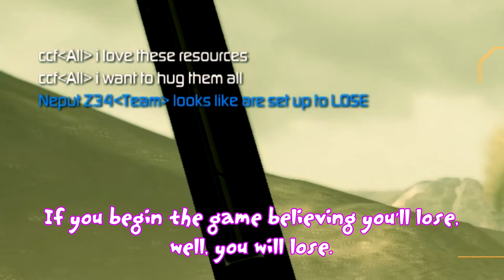When bad decisions force you to shoot well (YLW gameplay)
Such positioning would not have survive the group queue for sure...

Drop recorded July 20th 2014.